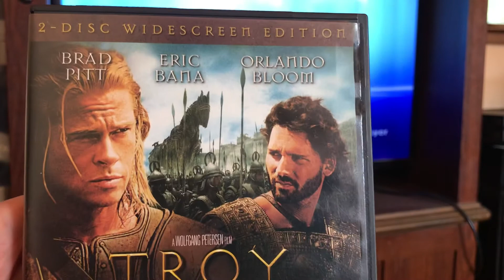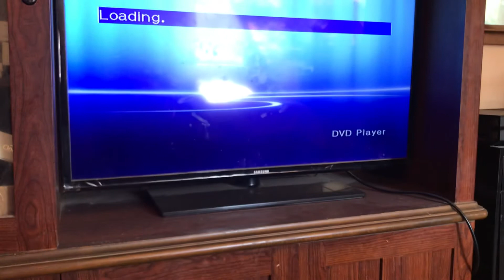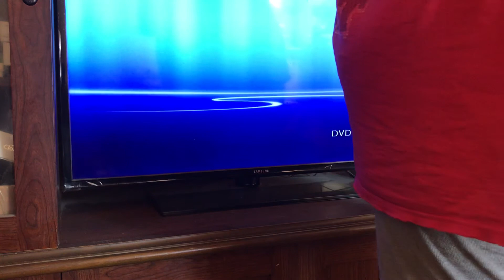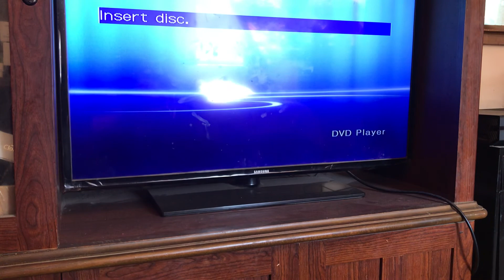DVD Opening on Troy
I don’t no longer do it because I’m gonna the way cuatro was a great day and I was just looking for something